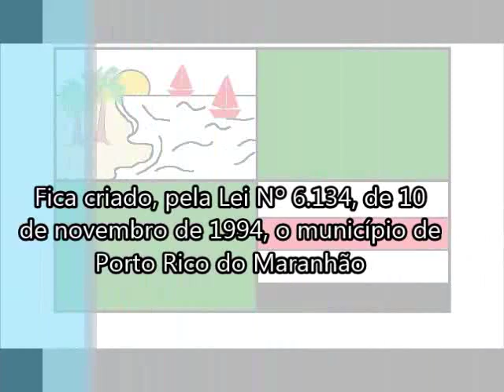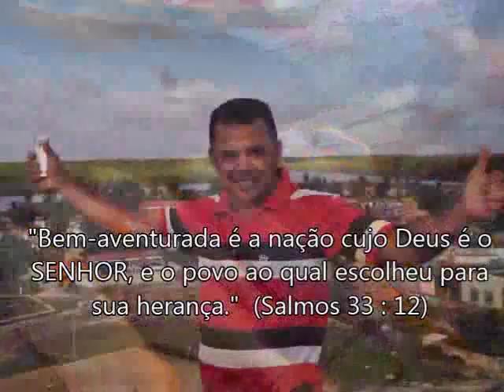Hino Municipal de Porto Rico do Maranhão -Show Clip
Nosso Município  - Porto Rico do Maranhão e Povoados